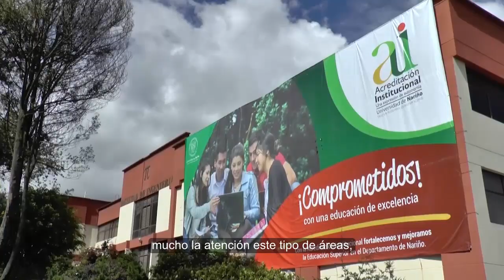CON MUCHO CARIÑO LA UDENAR ACOGE A ESTUDIANTES DE PRIMER SEMESTRE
8 DE AGOSTO DE 2018
VIVA A U